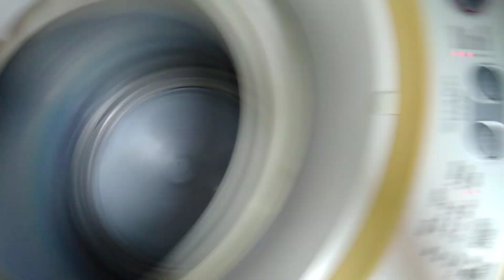☎️📲0975-6688214. Sharp Automatic washing machine repair. Very Noisy spin dryer. Defective tub assy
☎️📲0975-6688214. Sharp Automatic washing machine repair. Very Noisy spin dryer. Defective tub assembly.